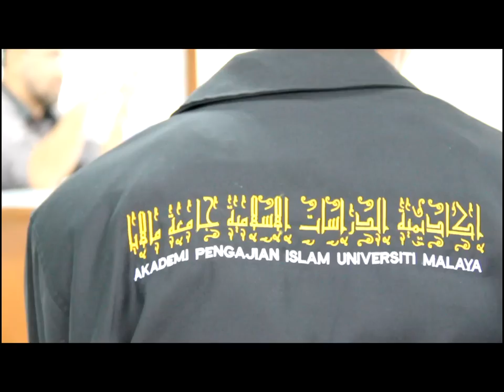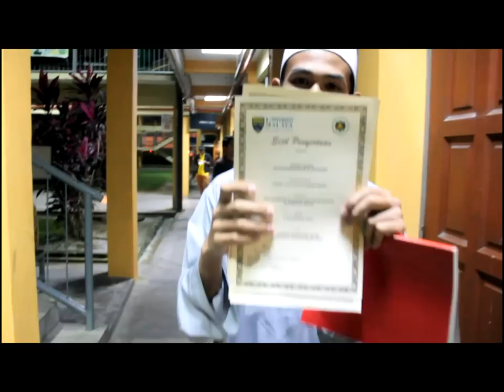Nilam Puri Dalam Memori 2010-2012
best ke? actually ni aku tak habis edit pun ni. mana taknya aku tak ada staf nak tolong edit sekali. plus aku pakai power director je. adobe AE, Premier Pro, Vegas tak bolih nak tanzil. Ok sekian.

Soundtrack:
1) Senandung Ukhuwwah - Sigma
2) Sebiru Hari Ini - EdCoustic
3) Kau dan Aku - Peterpan
4) Perpisahan Ini - Aizat
5) Kembalikan sinaran(taktau la tajuk dan penyanyi) ;)